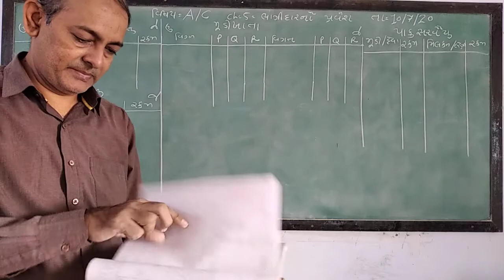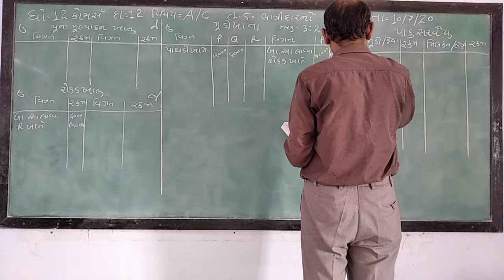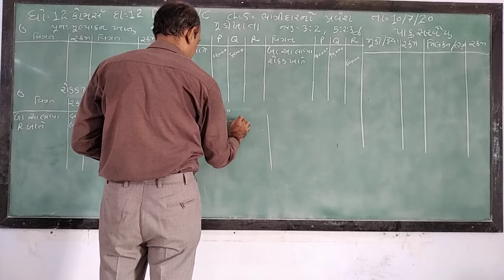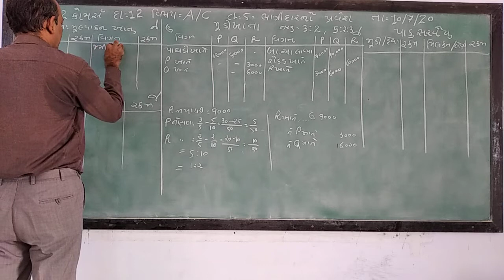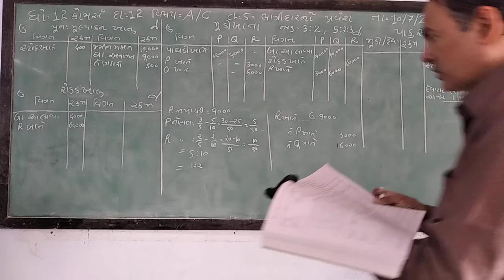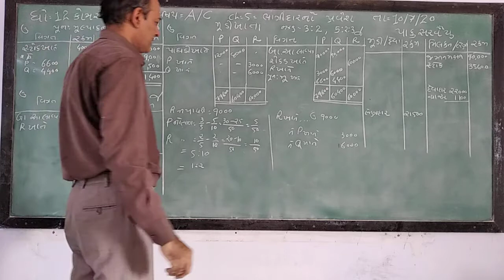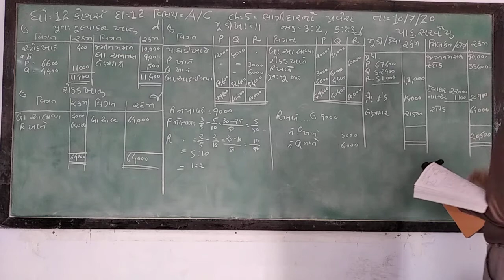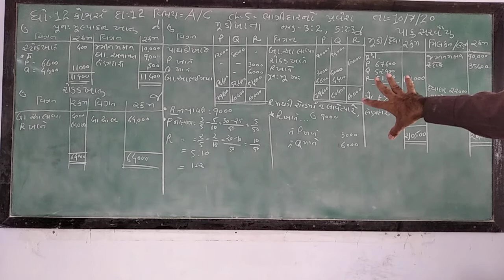GUJ MED STD 12 COM SUB ACC CH 5 PART 9